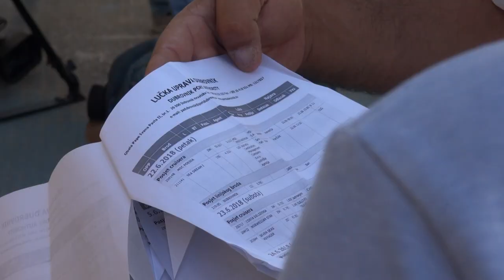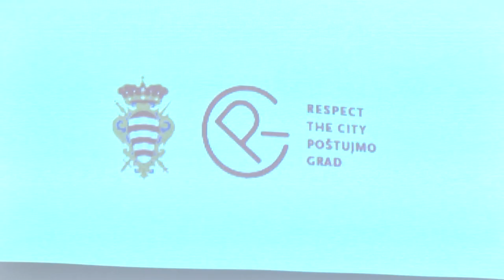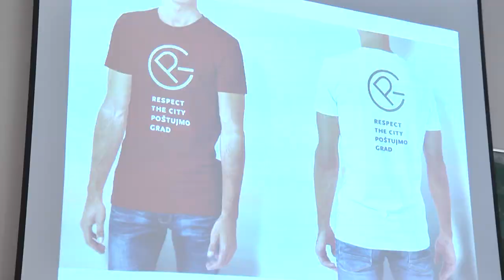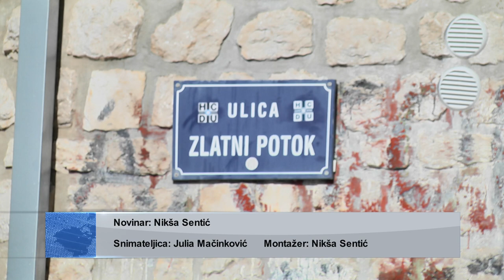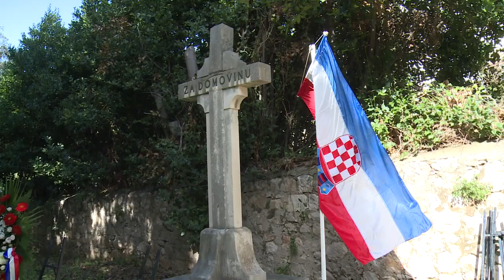DNEVNIK, 31.10.2018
Središnja informativna emisija Dubrovačke Televizije